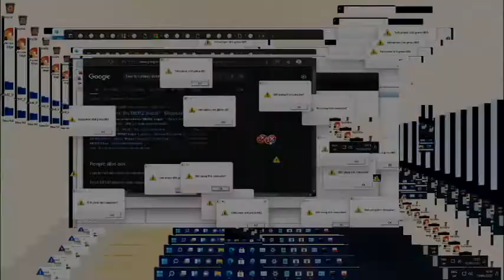(YTPMV) What happens if you run MEMZ virus on Windows 11 Scan